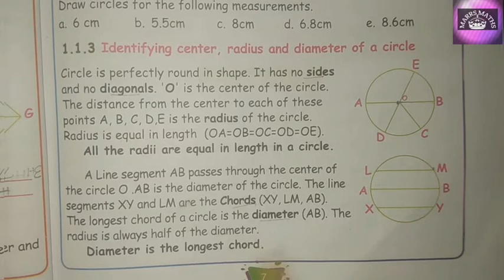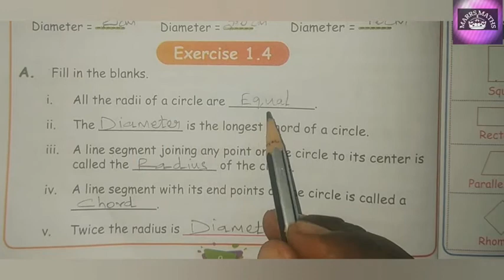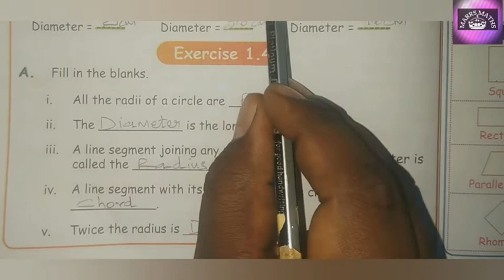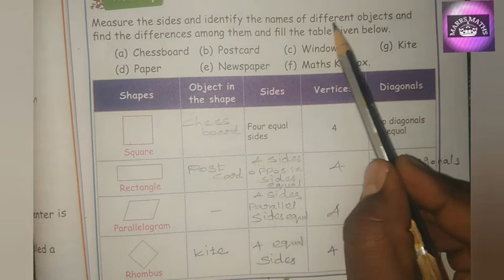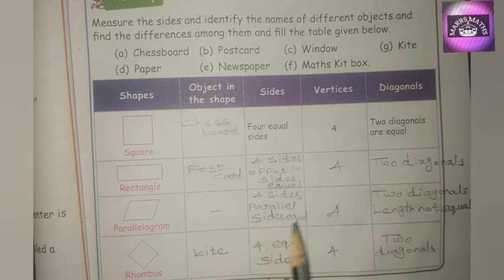TN class 4 maths chapter 1 geometry/exercise.1.4/Radius and Diameter/marrs maths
geometry
exercise.1.4
Radius and Diameter